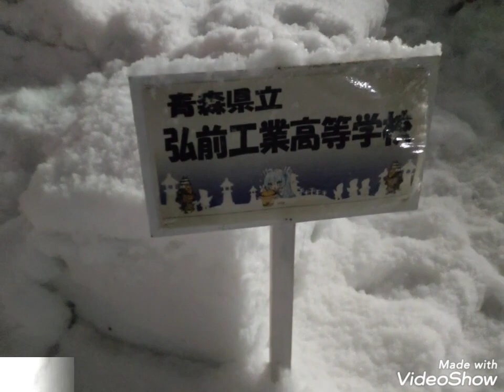2024弘前城雪燈籠まつり14 【本丸①:天守閣&雪燈籠】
2024弘前城雪燈籠まつり14　【本丸①:天守閣&雪燈籠】

◆弘前城:天守閣とは？◆
【本丸：天守】(重要文化財)
築城年代　　文化７年(1810年)
施　工　者　九代藩主　津軽寧親
指定年月日　昭和12年7月29日
棟　　　高　16ﾒｰﾄﾙ

弘前城は津軽を統一した津軽為信が計画し、二代藩主津軽信枚が慶長16年(1611年)に完成させた。
当初の天守は５層で本丸西南隅に構築されていたが築城から16年後の寛永4年(1627年)に落雷により焼失した。
現在の天守は江戸時代末期の文化７年(1810年)九代藩主、津軽寧親により本丸辰巳櫓を解体新造したものである。
建築年代は新しいが濠側の東・南両面には鉄扉窓をつけず矢狭間だけとし、また一・二層にはその中央に張り出しをつけ切妻破風、石落としを設けるなど古形式になっている。
江戸時代に建築され現存する天守としては東北地方唯一のものであり小規模ではあるが全国の城郭天守の中でも代表的なものである。
弘前市

◆青森県立弘前工業高等学校とは？◆
青森県立弘前工業高等学校（あおもりけんりつ ひろさきこうぎょうこうとうがっこう、Aomori Prefectural Hirosaki Technical High School）
青森県弘前市馬屋町に所在する県立工業高等学校。「弘工」の通称で呼ばれている。

本動画は弘前城本丸にある移動後の天守閣と雪燈籠をご覧ください。

石垣修理工事中で天守閣が移動設置。馬屋町にある工業高等学校が作った雪燈籠も見応えありです。
夜間なので映えますね(๑•̀ㅂ•́)و✧

◆雪燈籠参加団体◆
青森県立弘前工業高等学校
青森県立弘前工業高等学校　生徒会

2024HIROSAKI  CASTLE  SNOW  LANTERN  FESTIVAL
名　称　第48回弘前城雪燈籠まつり
期　間　2024年2月9日(金)～2月12日(月振)
営　業　10:00～21:00(最終日12日は20:00まで)
会　場　弘前公園(弘前城)
所在地　青森県弘前市大字下白銀町
場　所　弘前城本丸